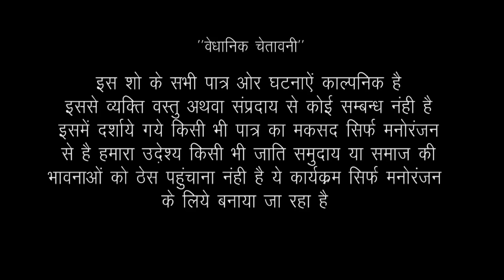बहुने की अपने ही घर में चोरी😱चुराए पैसे | Saas Bahu Comedy | Rajasthani Comedy | Latest Comedy Video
Album : Saas Ki Modern Bahu
Label : Kishore Suman Films
DOP : Jitendra Goyal, Kishor Seervi
Producer : Suman Seervi
Director : Kishor Seervi
Digital Partner : RDC Media Pvt.Ltd.